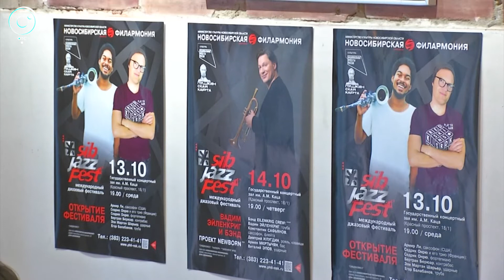Программу SibJazzFest-2021 представили в Новосибирске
Без джем-сейшнов, но с иностранными гостями. Филармония представила программу международного джазового фестиваля. Из-за пандемии в этом году SibJazzFest пройдёт в непривычном формате. Что это будет?